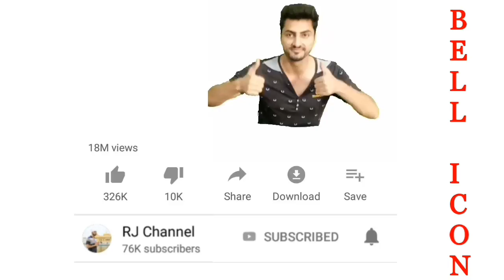Yeh Ho Rha Ha BOLLYWOOD me | Must See 😣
Tanushree VS Nana Patekar MeToo Movement

Sorry mene ek galat bol dia, Sajid Baaghi 2 ke director nhi , Housefull movie ke director hain 🙏🏻 Sorry For my Mistake 🙏🏻

𝗔𝘂𝗿 𝗮𝗴𝗿 𝗮𝗽𝗻𝗲 𝗠𝘂𝗷𝗲 𝗜𝗻𝘀𝘁𝗮𝗴𝗿𝗮𝗺 𝗽𝗲 𝗙𝗼𝗹𝗹𝗼𝘄 𝗸𝗶𝗮 𝘁𝗼𝗵 𝗮𝗽𝗸𝗼 𝗦𝗽𝗲𝗰𝗶𝗮𝗹 𝗦𝘂𝗿𝗽𝗿𝗶𝘀𝗲 𝗺𝗶𝗹𝗲𝗴𝗮 , 𝗬𝗲𝗵 𝗥𝗵𝗮 𝗟𝗶𝗻𝗸

🙏🏻 𝗠𝘂𝘀𝘁  𝗙𝗼𝗹𝗹𝗼𝘄

Special Thanks to:
Tiger Shroff Sir
Will Smith
Ananya Pandey

Making of Student Of the Year :

Part 1

Part 2

Part 3

Making of Baaghi 2 :

Part 1

Part 2

Part 3

Part 4